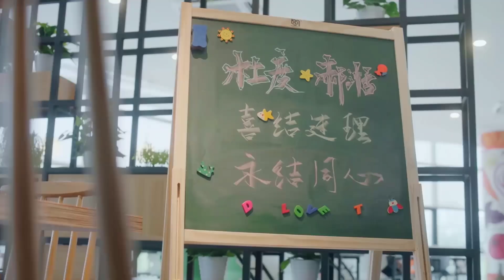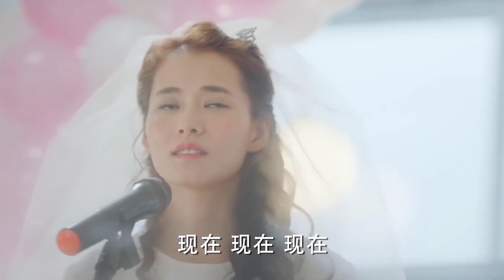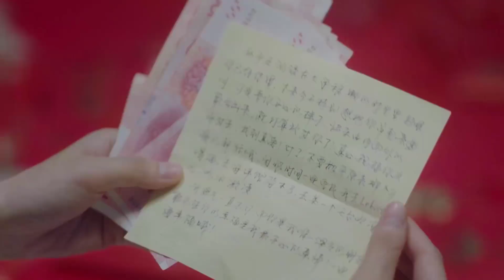Bi Thương Chảy Ngược Thành Sông - Tập 34 | Phim Bộ Trung Quốc Chuyển Thể Hay Nhất